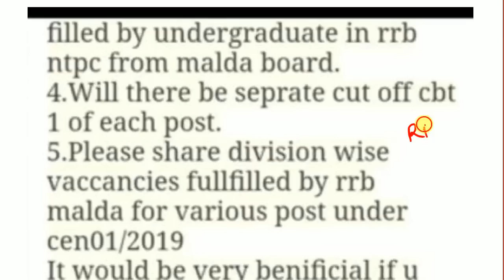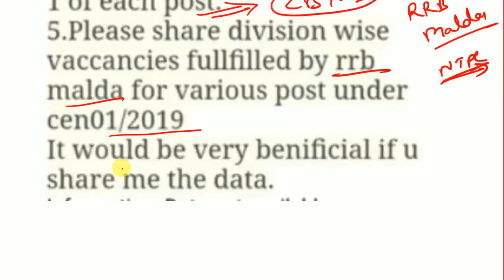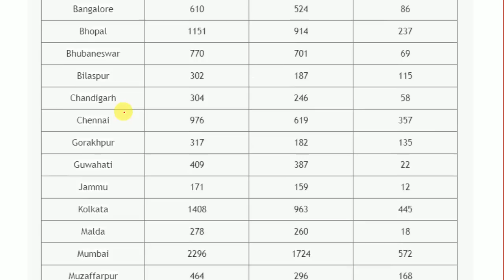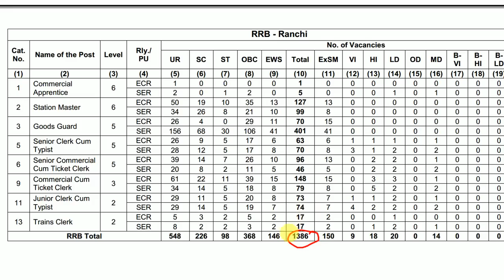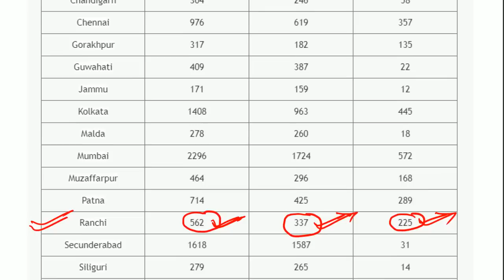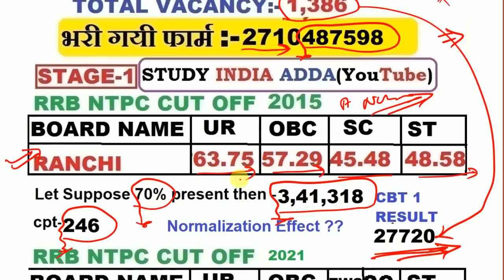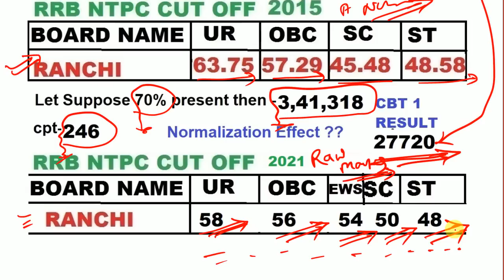RRB Ranchi NTPC Cut Off 2021 | Rrb ntpc Cbt 1 cut off 2021 | rrb ntpc 1st stage cut off 2021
RRB ranchi NTPC Cut Off 2021 | ntpc cut off 2021 | rrb ntpc cut off 2021 | cut off 2021 ntpc

RRB NTPC Expected Cut off 2021 | ntpc cut off 2021 | rrb ntpc cut off 2021 | cut off 2021 rrb ntpc

cut off 2021 rrb ntpc
cut off 2021
cut off rrb ntpc
rrb ntpc cut off expected
expected cut off 2021 rrb ntpc